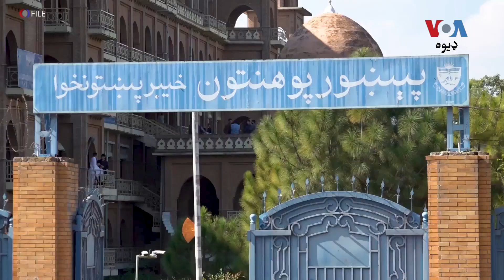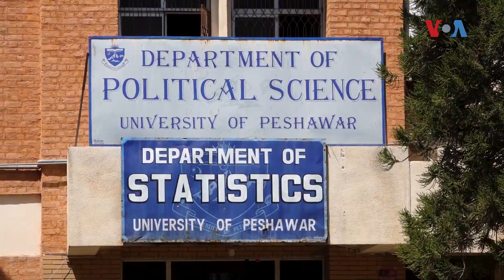چارواکي: که پېښور پوهنتون ته خپلې پيسې زر تر زره ورنکړل شوې، د اګست تنخواګانې به ورکول ممکن نه وي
د پاکستان هاير ايجوکيشن اسلام اباد ته د پېښور پوهنتون چارواکو ويلي چې که ادارې د پوهنتون 345 ميلين روپۍ بقاياجات زر تر تر زره ورنکړي نو استاذانو او نورې عملې ته به د اګست مياشتې تنخوا ورنکړی شي.